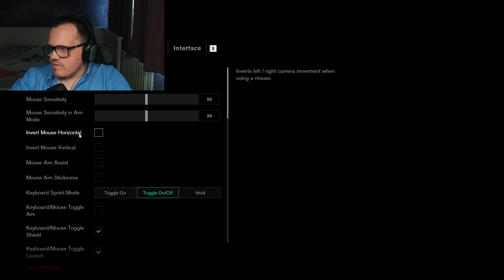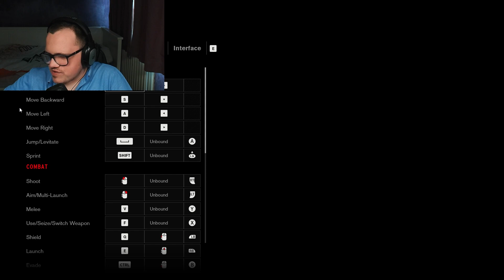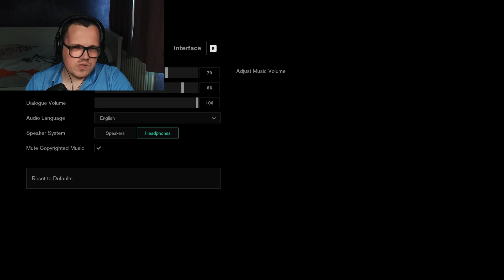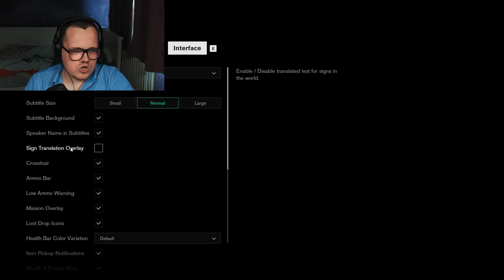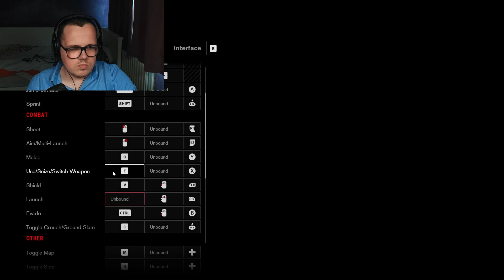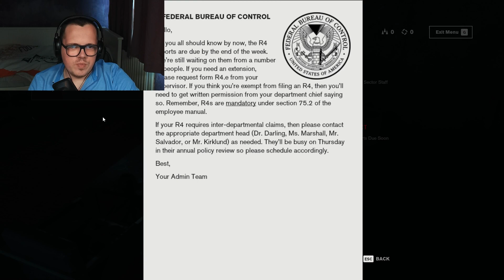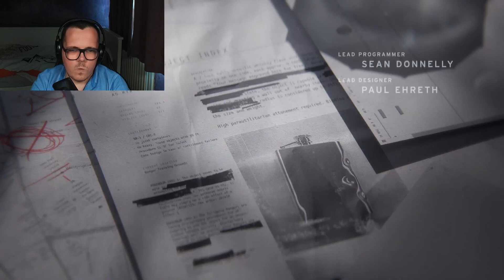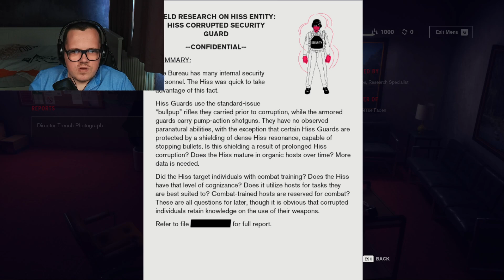This is a video about "CONTROL": Episode 1